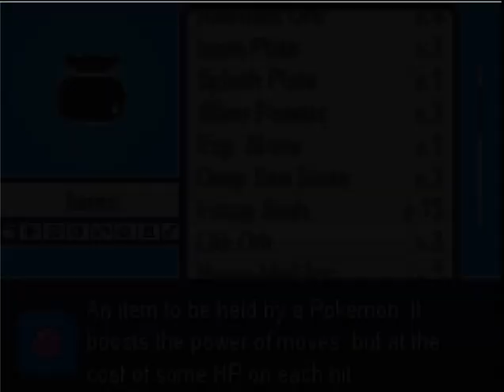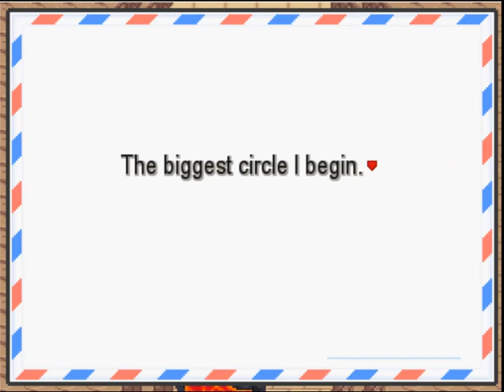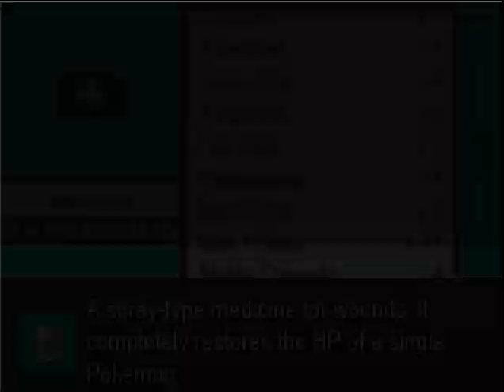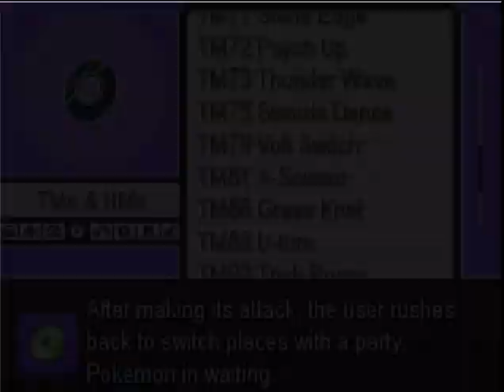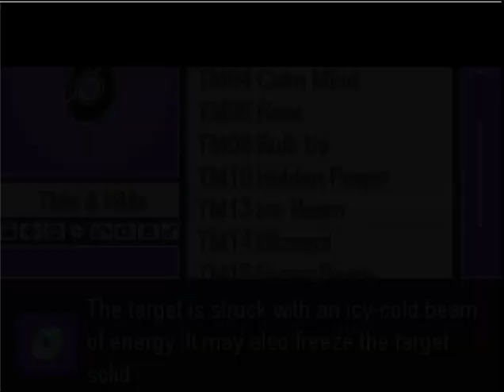The End Of Taen - Pokemon insurgence Extreme Randomizer S4 Nuzlocke Episode 4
Is The Original Dragon lore Real?